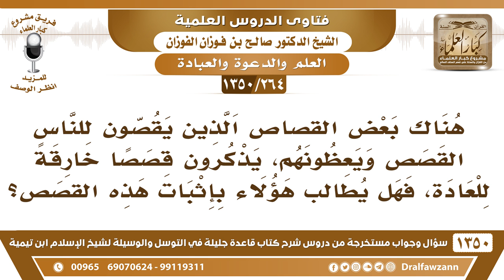[264 /1350] بعض القصاص يعظون الناس ويذكرون في مواعظهم قصصا خارقة للعادة...! الشيخ صالح الفوزان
[264 /1350] السؤال: هناك بعض القصاص الذين يقصون للناس القصص ويعظونهم، يذكرون قصصًا خارقةً للعادة، فهل يطالب هؤلاء بإثبات هذه القصص؟
 الجواب: هذا كما سبق الجواب عنه، إن الواعظ والداعي والخطيب ما يأتي من القَصص إلا بما صح في كتاب الله وسنة رسوله صلى الله عليه وسلم، كقصص الأنبياء والمرسلين والأمم السابقة، وقصص الصالحين في القرآن، القرآن قسمُ منه في القصص، في القصص الحق، قسمٌ من القرآن في القصص الحق، فيأتي من قصص القرآن، ويأتي مما صح في السنة من القَصص الذي قَصُّه رسول الله صلى الله عليه وسلم، ويكفي هذا.
للاشتراك في قناة الشيخ صالح الفوزان
أسئلة وأجوبة من شرح قاعدة جليلة ( 1350 ) مقطع

للاستفسار والإقتراحات والدعم
رئيس الفريق
لمشروع كبار العلماء